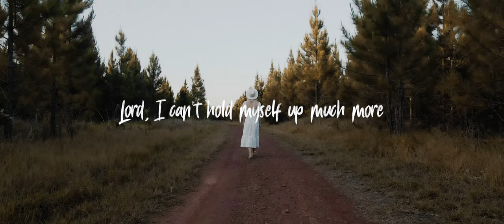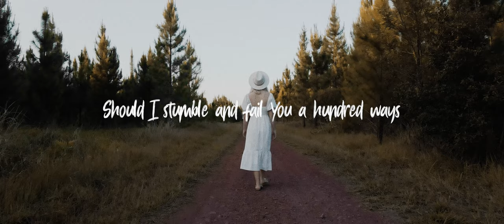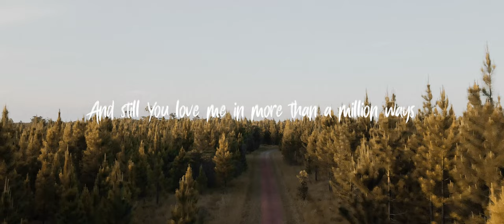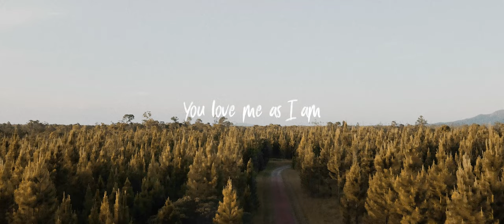Rise [Official Lyric Video] - CLOUD & FIRE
The Official Lyric Video for Rise by CLOUD & FIRE.

Performed by CLOUD & FIRE
Written by Josh Bobadilla

Producer & Engineer - Jordan Pineda (@_jordanpineda_)
Mix & Master - Nathan Cornacchia (@natecornacchia)
Drums - Logan Brewster (@loganbrewsterdrums)
Bass - Aarron Symonds  (@a2z_live_entertainment)

Lyric Video filmed by The Young Artisans

For those on the journey who feel they can't get back up again, those who feel burdened and weary, those who feel like they're running on empty - this one is for you.

Again He said to me, Prophesy to these bones, and say to them, O dry bones, hear the word of the Lord! Thus says the Lord God to these bones: “Surely I will cause breath to enter into you, and you shall live."
Ezekiel 37:4-5

— Josh & Gracie